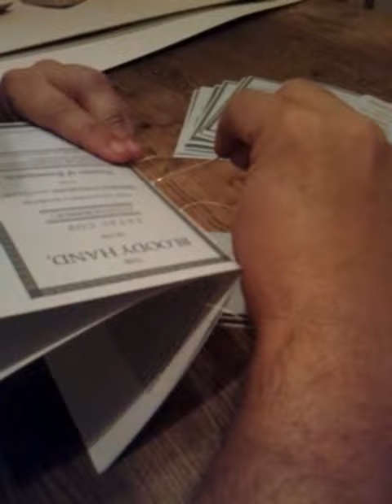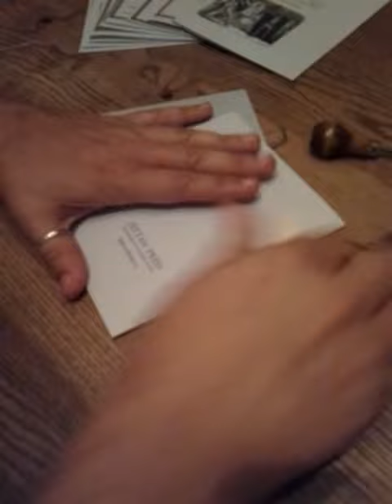Sewing a Literary Mushroom: Gothic Chapbooks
In the 19th century chapbooks, short tales often of terror or horror, were immensely popular. Hand stitched, these small books contained redacted or original tales of terror inspired by Gothic fiction. Today these rare books are made in limited editions by Literary Mushrooms and can be enjoyed for a unique insight into readers' tastes some 200 years ago.